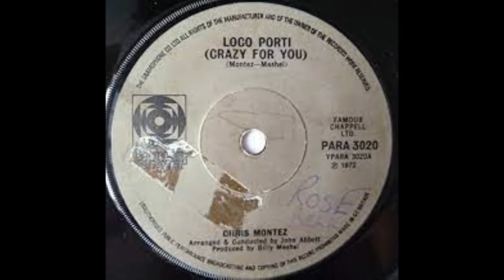CHRIS MONTEZ - Loco por ti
CHRIS MONTEZ
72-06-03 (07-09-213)